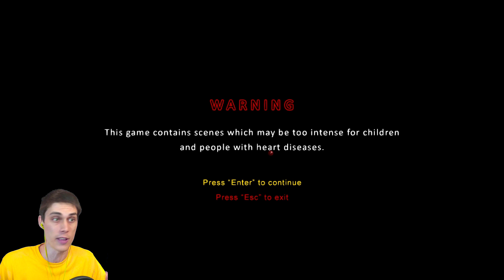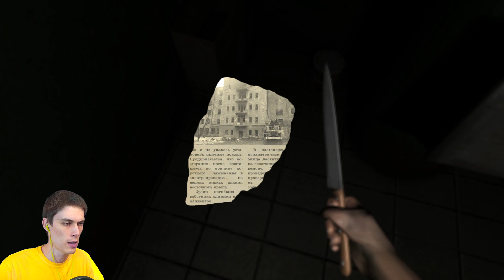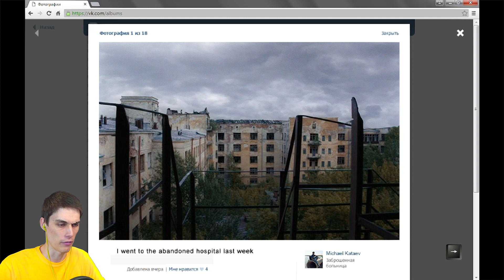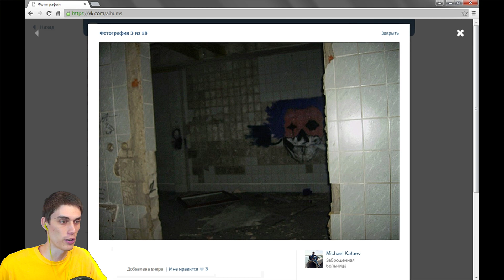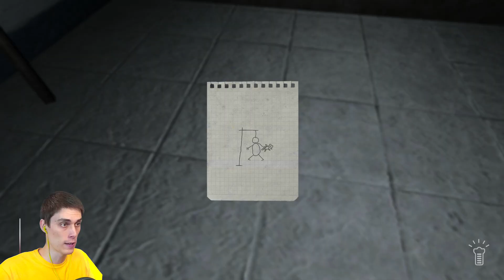ОНО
Fear Of Clowns - Прохождение